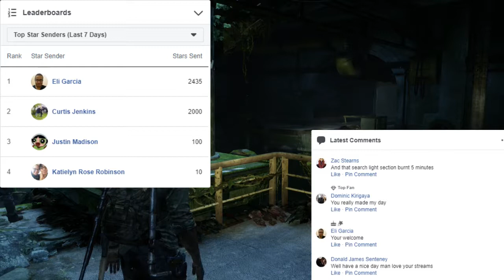GOOD PLANS GONE BAD | The Last of Us Ep. 32